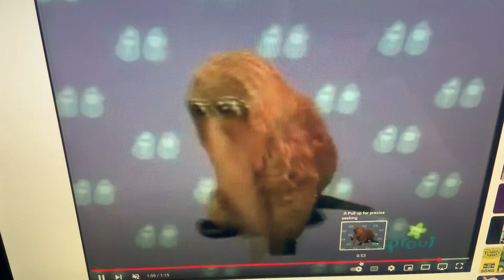Snuffy tap dancing to "We’re Dancing with Wags the Dog"